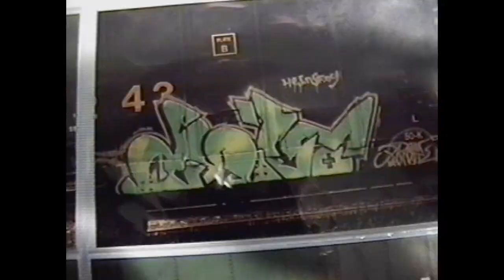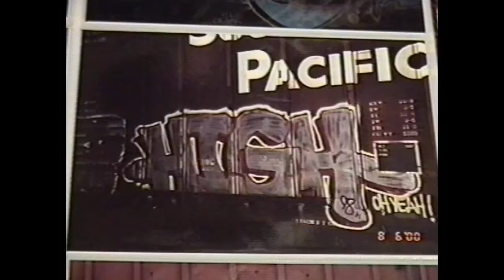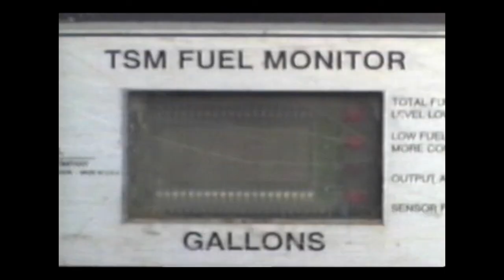STOLEN COATS [PART 1]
[2004]
Grab your remote control, arm your pause button, and prepare yourself for a high speed adventure that will give viewers an inside look at an underground art phenomenon where artists use freight trains as canvas.  Watch as several trains get covered with aerosol paints and see pieces that have traveled across the continent to be spotted by our cameras.  You'll be blown away by the hundreds of trains featured, interviews and sound bites, all original neck-breaking soundtrack, and never before seen bonus footage. WORD.